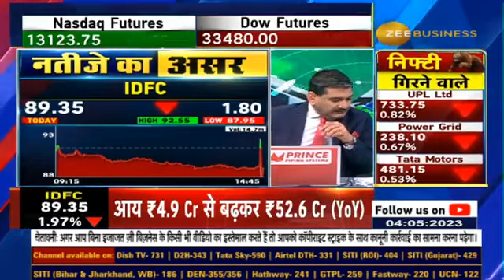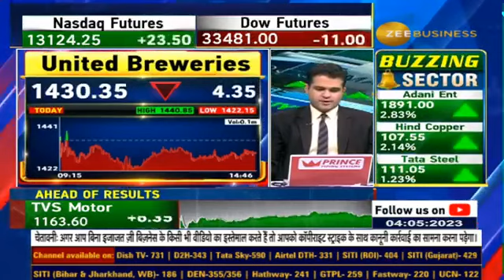United Breweries Limited result Preview : How will be the results of UBL? Watch here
कैसे रहेंगे UnitedBreweriesLimited के नतीजे?

मार्च तिमाही में कितनी आय संभव?

Q4 में कैसे रहेंगे मुनाफा और मार्जिन?